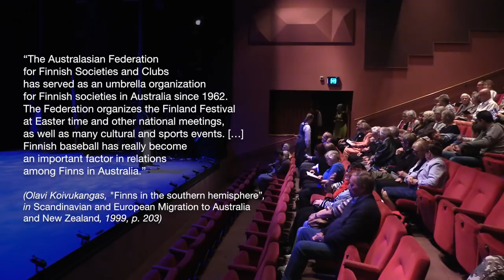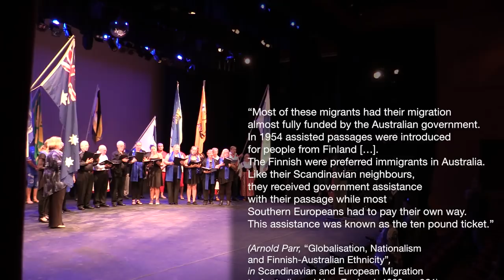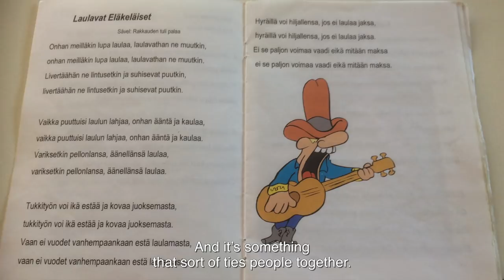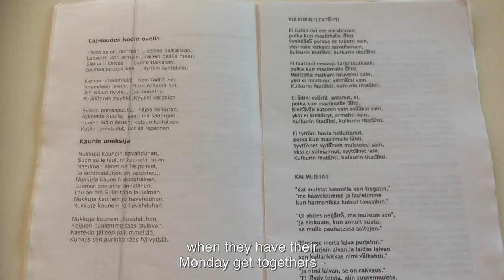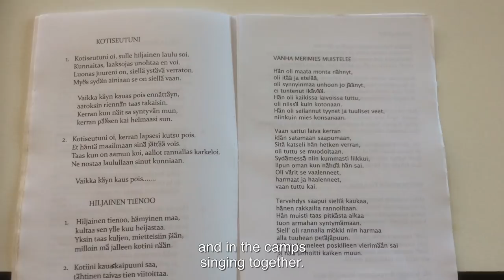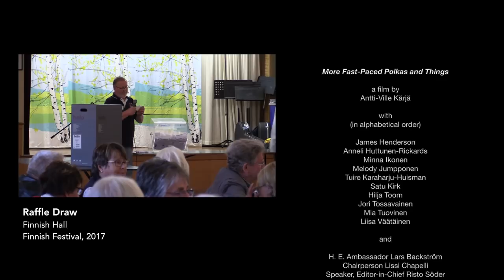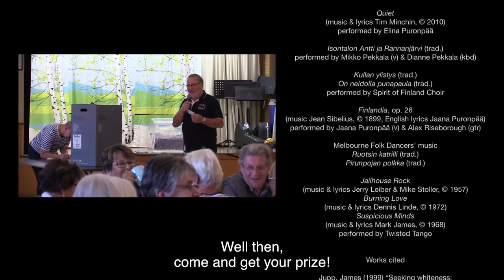More Fast-paced Polkas and Things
A documentary film about the 51st Finnish Festival in Australia, hosted by the Finnish Society of Melbourne in April 2017.

A film by Antti-Ville Kärjä – Editor: Charlotte Forsgård – Additional footage: Mauno Luukkonen.

A not-for-profit, scholarly documentary film with no commercial interests, made as part of the Music, Multiculturality and Finland research project funded by the Academy of Finland.